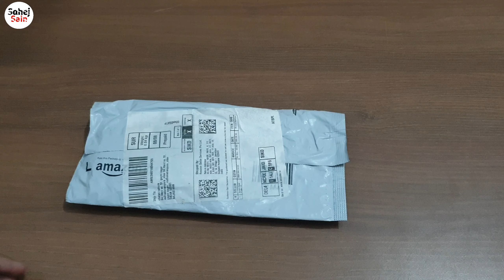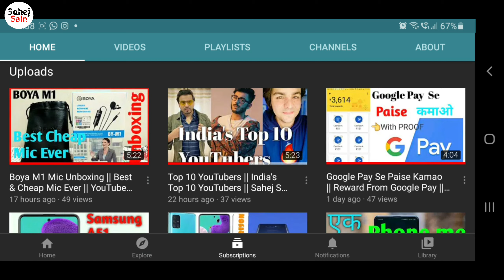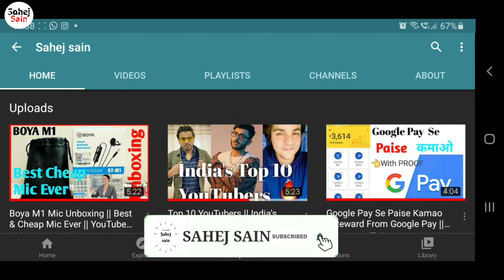Tripod Mobile Stand Unboxing || Amazon Humble Mobile Stand Preview || Sahej Sain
Namaskaar dosto, is video mein maine unboxing ki hai Humble Tripod Mobile Stand From Amazon.

Aapka ek LIKE hamara motivation hai.

1. Amazon Stand
2. Humble Mobile Stand
3. Humble Stand from Amazon
4. Tripod Mobile Stand

About: Sahej sain is a youTube channel, where you will find technological videos in hindi.